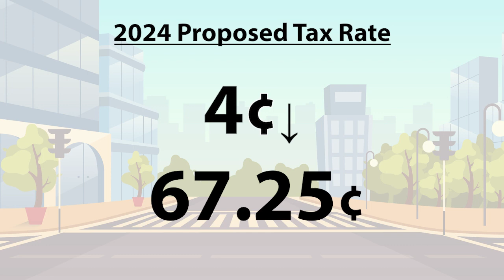FY2024 Budget Tax Rate